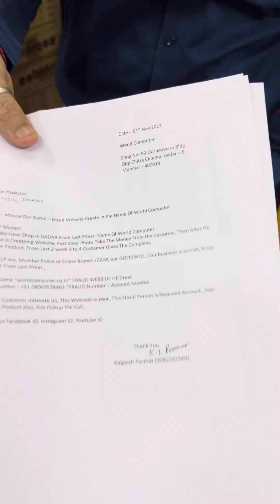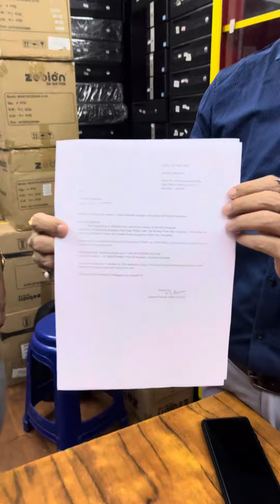Fake website of world Computer do pay on website